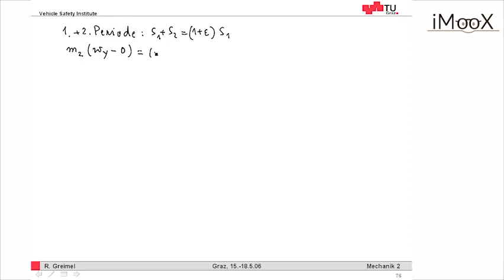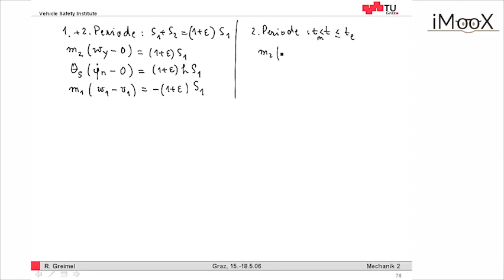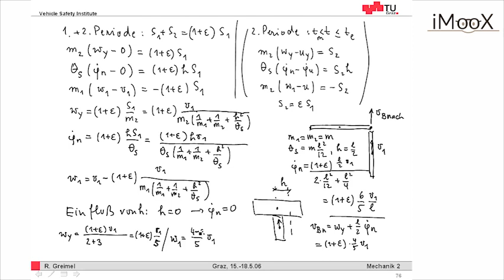MP stößt gegen Stab